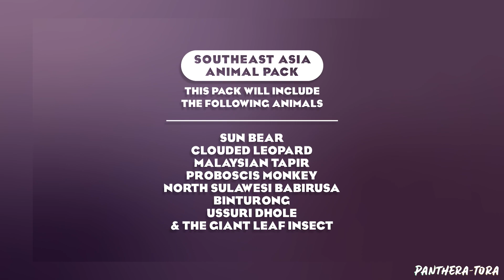🐻 Planet Zoo: Southeast Asia Animal Pack - Announcement Trailer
We finally are getting our first animal pack that we have been begging for!
Say hello to the sun bear, clouded leopard, Malaysian tapir, proboscis monkey, North Sulawesi babirusa, binturong, Ussuri dhole, and giant leaf insect!